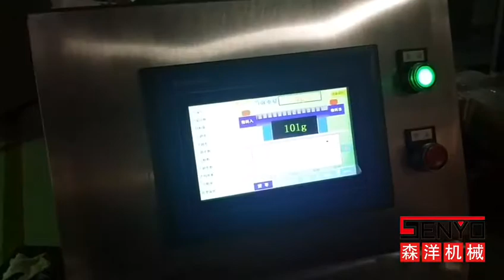Three-stage packaging check weighing sorting scale